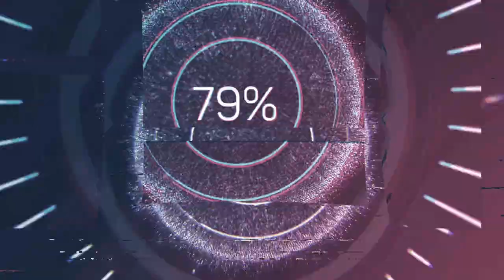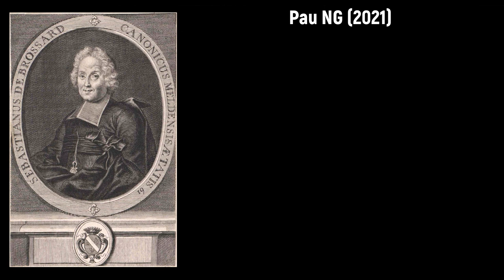Sébastien de Brossard (1655-1730) - Stabat Mater (1702)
Composer: Sébastien de Brossard (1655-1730)
Work: Stabat Mater (1702)
Performers: EnsembIe ÉcIаts de France

Painting: Claude Lorrain (c.1600-1682) - Paisaje con Santa María de Cervelló

Sébastien de Brossard
(Dompierre, bap. 12 September 1655 - Meaux, 10 August 1730)

French priest, theorist, composer, lexicographer and bibliophile. He was descended from a family founded by Antoine de Brossard (c.1286-?), a natural son of Charles de Valois and Hélène Broschart, daughter of the king's treasurer. Sébastien was the last of a family of glass-blowers from lower Normandy. He studied at the Jesuit college in Caen and then attended that city's famous university, studying philosophy for two years and theology for three. When he turned to music, therefore, he was self-taught; he studied the lute, copying and composing pieces for the instrument. He took minor orders in 1675 and became a sub-deacon the next year, but the date when he became a priest is not known, nor is the date of his arrival in Paris. He was living there in 1678, when he published a secular piece in the Mercure galant under the name of Robsard des Fontaines. He was thus working methodically on his music, but still with books as his only teachers. He never found a permanent post in Paris. In May 1687 he was appointed a vicar at Strasbourg Cathedral, and soon afterwards became maître de chapelle there, when the musician who had been offered the post, Mathieu Fourdaux, did not take it up. In 1689, two years after his arrival in Strasbourg, the number of cathedral musicians was cut, since the chapter had suffered financial losses as a consequence of the war of the League of Augsburg. Brossard founded an Académie de Musique, where he directed concerts of secular music and French operas and ballets. During the time he spent in Strasbourg he wrote his two books of motets and six books of airs, including serious songs and drinking songs, and acquired a large part of the music books and scores in his library. In December 1698 Brossard left Strasbourg for Meaux, where he succeeded Pierre Tabart as maître de chapelle of the cathedral; he was made a canon in 1709. On 1 August 1715 he resigned as maître de chapelle in favour of a former pupil, Jean Cavignon, but he continued living in Meaux, where he was often consulted on theoretical questions. He died there and was buried in the cathedral. In 1724 Brossard, then entering his 70th year, feared that his large and valuable library of music would be dispersed on his death; he therefore offered it to the Bibliothèque Royale, asking for a ‘gratification’ in return. His offer was accepted, and the king's librarian asked Brossard for the catalogue as well as the collection itself. The collection is now in the Bibliothèque Nationale, together with the catalogue, which is more than simply a list of the books and scores in the canon's library; most of the entries have additional commentary, often providing information unavailable elsewhere.